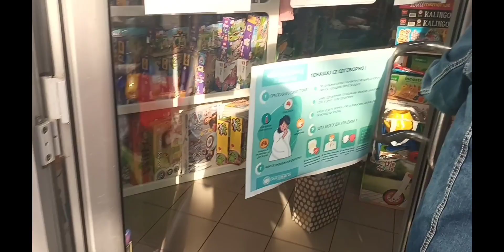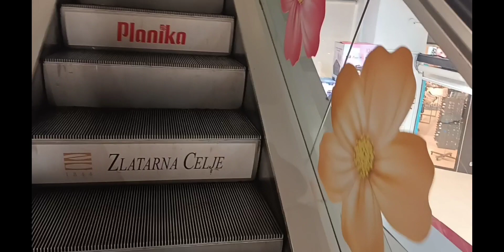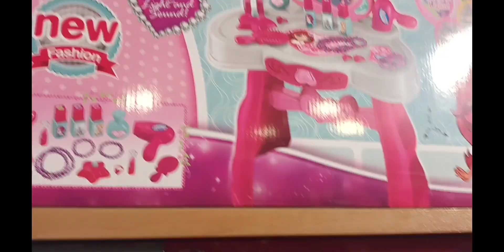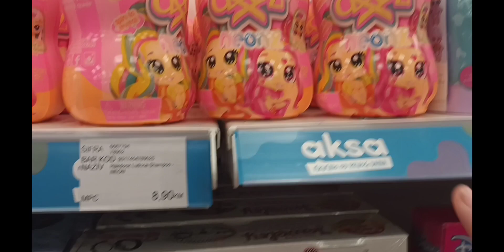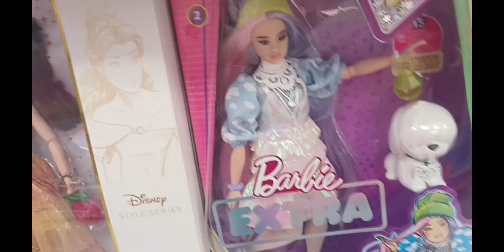Aleksandra bira poklon za rođendan/kupovina igračaka/Friend's Birthday presend Toys